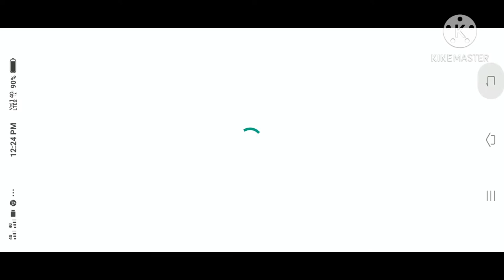I MADE A FOUNTAIN UP OF MY HOUSE//MINECRAFT//#3